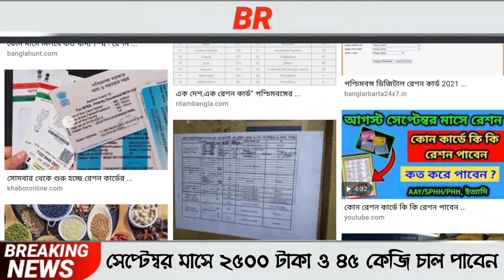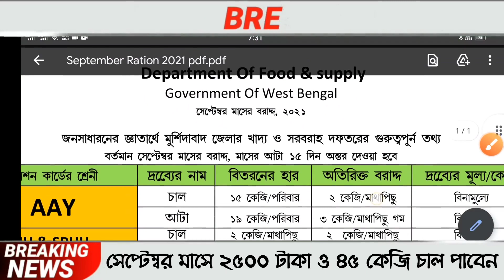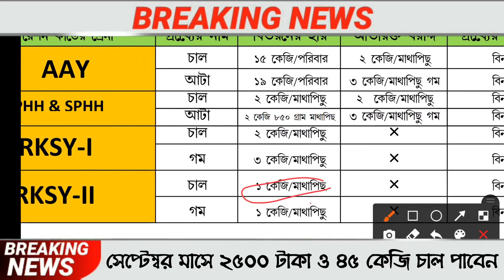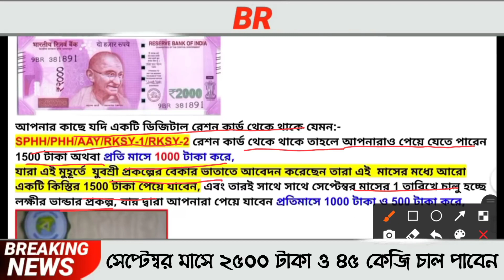সেপ্টেম্বর মাসে রেশনে 2500 টাকা ও 48 কেজি চাল পাবেন WB digital ration card category AAY RKSY status1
2500 টাকা ও চাল,গম,আটা, ছোলা দিচ্ছেন মমতা,WB digital ration card category AAY SPHH PHH RKSY status

জুলাই মাসে রেশনে ফ্রিতে কি কি মাল দেবে,WB digital ration card category AAY SPHH PHH RKSY status

মার্চ মাসে রেশনে AAY, SPHH,PHH,RKSY-1/2 xu0026 Food Coupon রেশন কার্ডে কি কি মাল দিবে, তাড়াতাড়ি দেখুন লিস্ট...
জুলাই মাসে রেশন ফ্রিতে কি কি মাল দেবে 2021, WB Digital Ration Card Catagory AAY SPHH PHH RKSY

জুলাই 2021 রেশনে কি কি মাল দেবে, মার্চ 2021 রেশনে কি কি রেশন দেবে,
জুলাই 2021 রেশন বন্টনের তালিকা
July 2021 food distribution notice
March 2021 food distribution list

topic covered :
1) wb digital ration card category aay sphh phh rksy status
2) digital ration card west bengal
3) wb digital ration card status check
4) digital ration card aay sphh phh rksy category
5) wb digital ration card
6) ration card status check in west bengal
7) digital ration card check
8) digital ration card status
9) digital ration card
11) March month ration distribution west bengal
12) May ration list

RKSY 1 ও RKSY 2 কার্ডে মার্চ মাসে কতগুলো চাল গম দিবে | WB Ration Card AAY SPHH PHH RKSY Status

RKSY 1 ও RKSY 2 কুপনে চাল গম দেওয়ার মেয়াদ বৃদ্ধি হলো দেখুন | WB Ration Card AAY SPHH PHH RKSY Status

RKSY 1 ও RKSY 2 রেশন কার্ড মোদির চাল গম কতগুলো পাবে ফেব্রুয়ারি মাসে, Ration Card AAY SPHH PHH RKSY Status

ফেব্রুয়ারি মাসে কোন কোন রেশন কার্ডে মাল দিবে।
মাসে ফ্রিতে কোন কোন রেশন কার্ডে মাল দিবে।
রেশন কার্ডে কি কি মাল পাওয়া যাবে ডিসেম্বর মাসে।
এপ্রিল মাসে রেশনে কতগুলো করে চাল আটা ডাল গম দিবে দেখুন
মে মাসে রেশনে কি কি দিবে

কলকাতা কলকাতা।
News Bangla.

2021 সালে AAY,SPHH,PHH,RKSY-I,RKSY-II রেশন কার্ডে কতগুলো করে চাল,গম,চিনি,আঠা পাবেন দেখুন West Bengal

1) রেশন কার্ডে কত কিলো চাল গম পাবেন দেখুন।

2) WB Digital Ration Card Category AAY SPHH PHH RKSY Status.

3) WB PDS Digital Ration Card Distribution Process.

4) Digital Ration Card Category AAY SPHH PHH RKSY.

5) WB Digital Ration Card Category AAY SPHH PHH RKSY Status xu0026 Which Category Ration Card Best Facility.

6) কোন ক্যাটাগরির রেশন কার্ডে বেশি সুবিধা।

7) Which Category Ration Card Is BPL xu0026 APL.

8) কোন ক্যাটাগরির কার্ডে কত কেজি চাল গম চিনি পাবেন।

9) NFSA/RKSY Digital Ration Card Facilities.

10) কারা কি সুবিধা পাচ্ছেন ডিজিটাল রেশন কার্ডের জেনে নিন।

11) West Bengal NFSA Digital Ration Card Latest Update In WB 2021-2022.

12) Digital Ration Card AAY, SPHH, PHH, RKSY, Category.

13) WB PDS New Ration Card status.

14) Digital Ration Card status check Online.

15) how to check digital ration card category West Bengal 2020.

16) New Ration Card with Category.

17) wb new ration card status.

18) digital ration card AAY SPHH PHH RKSY caegory Food Supply